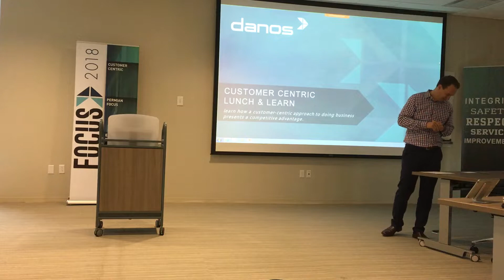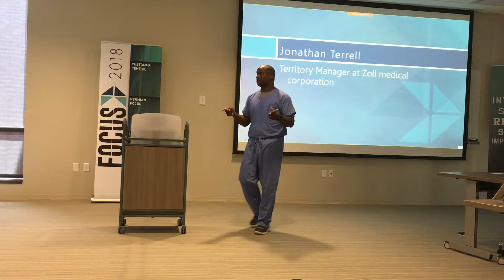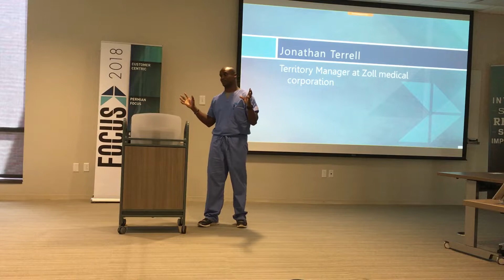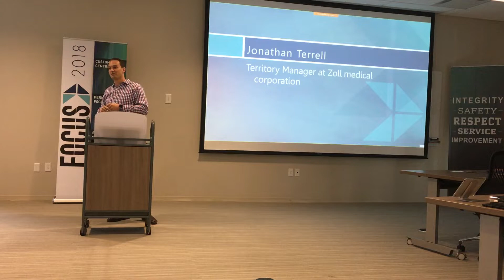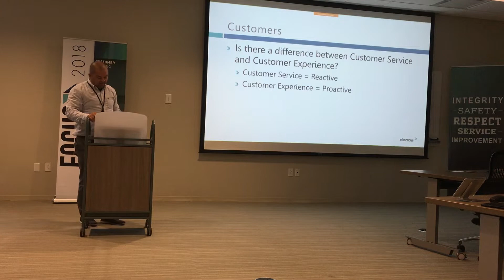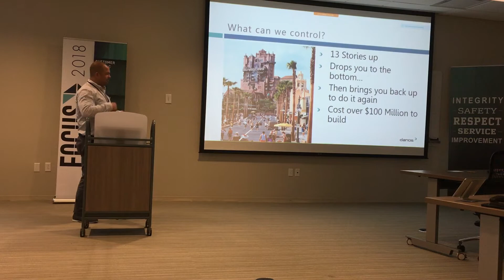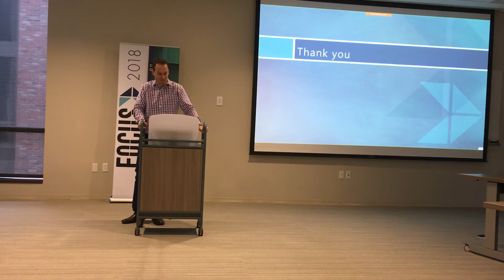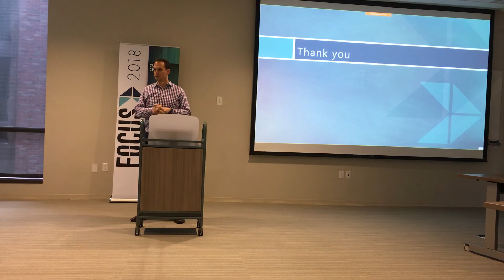Customer-Centric Lunch and Learn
On Thursday, Nov. 8, Owner Paul Danos, Senior Account Manager Josh Guidry and Guest Speaker and Territory Manager for Zoll Medical Jonathan Terrell spoke about how the customer should be at the center of everything we do.